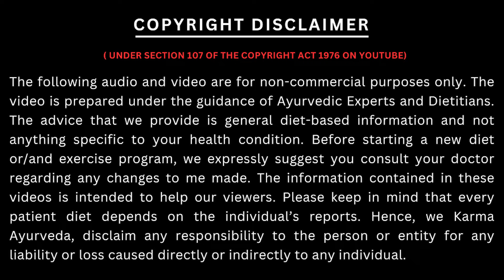फेल किडनी भी ठीक हो जाएगी इस फल के पानी से | Coconut Water for Kidney | Karma Ayurveda Reviews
कर्मा आयुर्वेदा का पता है :
77 Tarun Enclave, Parwana Rd, opposite Bhagwan Buddha, Pitampura, Delhi 110034

We all know that drinking coconut water is very good for our health, but will it be right to drink it during kidney disease or not? Let us try to find out in this video.

You must have seen many people drinking coconut water early in the morning, and its demand increases even more in the summer season. Actually, coconut water is rich in antioxidants, amino acids, enzymes and Vitamin C, which along with keeping our body hydrated, also protects us from many diseases. Let us tell you that people who consume coconut water have less digestive problems and their diabetes level, blood pressure level and cholesterol level also remain under control.

Apart from this, coconut water also detoxifies the kidneys and also prevents skin related problems, UTI problems and diseases like cancer. Drinking coconut water is also beneficial for those who are worried about the problem of their increasing weight. Is. Actually, the amount of calories in coconut water is very low, and drinking it also controls appetite, due to which people eat less unnecessarily and their weight remains under control. But people who are troubled by kidney related problems. Coconut water can be harmful for them.

Let us tell you that coconut water contains high amount of potassium, which can increase the blood pressure level in kidney patients. That is why if you have kidney related problems, then you should not consume coconut water. Will meet you again in the next video with a new topic, till then take care of yourself and stay healthy…

how to reduce creatinine level
lower creatinine level naturally
creatinine levels
high creatinine
low creatinine
kidney treatment
karma ayurveda
krm ayurveda
low creatinine diet
creatinine kam karne ka upay